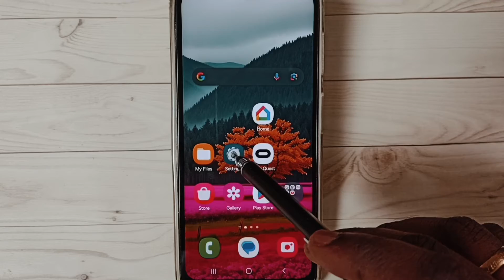Samsung Galaxy M14 : How to Download and Install Software Update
install system update, install software update,